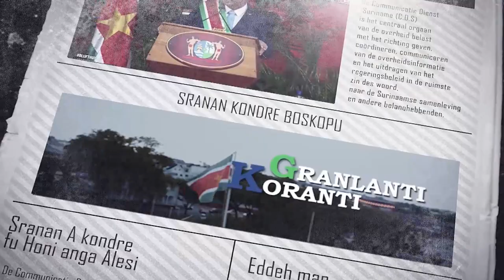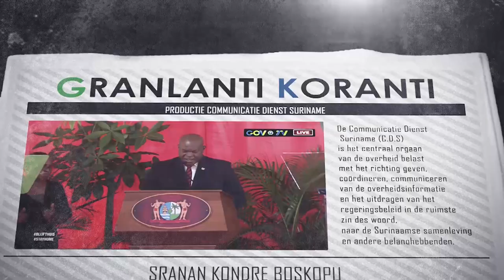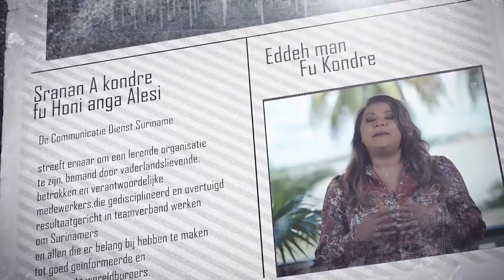𝔾ℝ𝔸ℕ𝕃𝔸ℕ𝕋𝕀 𝕂𝕆ℝ𝔸ℕ𝕋𝕀 (SRANAN), DD 13 SEPTEMBER 2023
De onderwerpen in deze aflevering zijn:
- NCCR-coördinator gaat in op maatregelen tegen zware regenval en rukwinden
- Ambassadeur Azeredo houdt lezing over bilaterale banden Brazilië-Suriname
- Renovatie O.S. Totness start september 2023